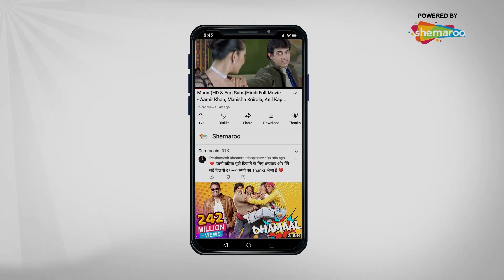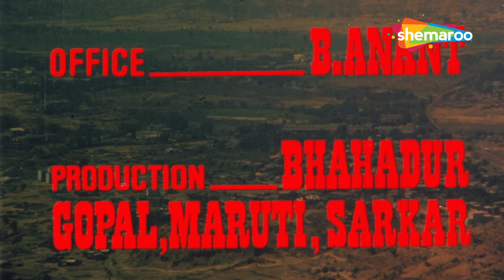में उससे डाकू नहीं इंसान बनाऊंगा | Naam O Nishan (HD) - Part 2 | Sanjay Dutt, Amrita Singh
Police officer Suraj is falsely accused of murder and suspended. A girl tries to prove his innocence but gets killed. This is followed by a series of complications that further threaten Suraj's life.

Movie Name - Naam O Nishan (1987)
Star Cast - Sanjay Dutt, Amrita Singh, Kader Khan, Shashi Kapoor, Suresh Oberoi,